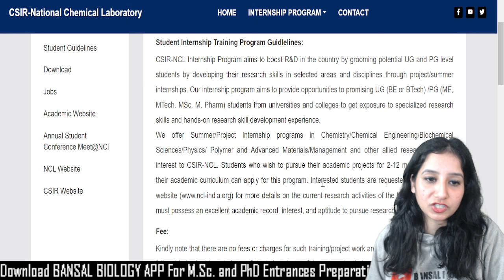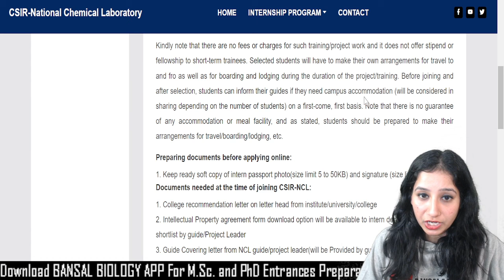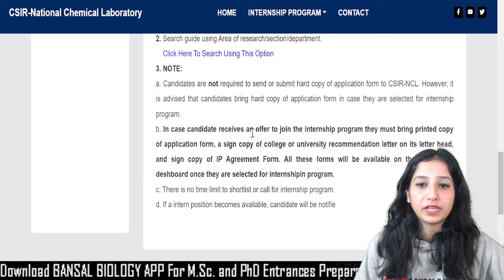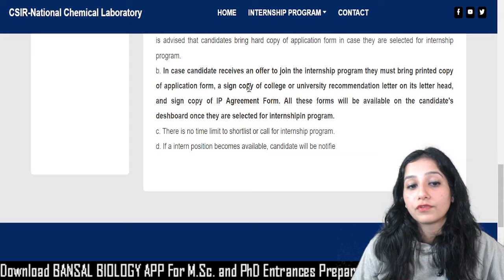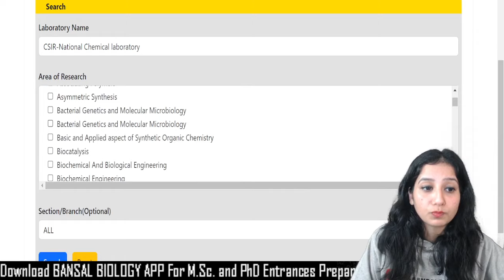CSIR - NCL Internship Program 2024 II UG and PG Students II Complete Details